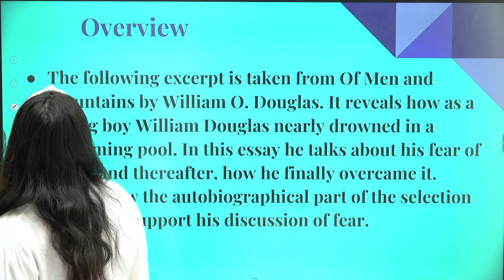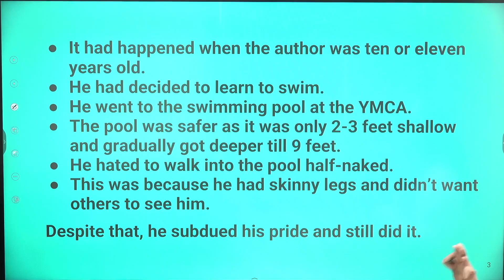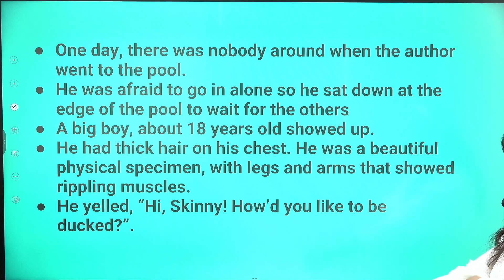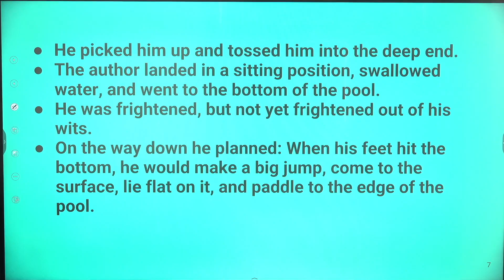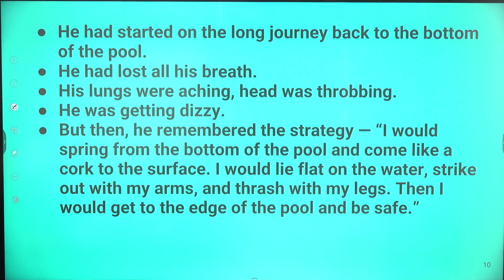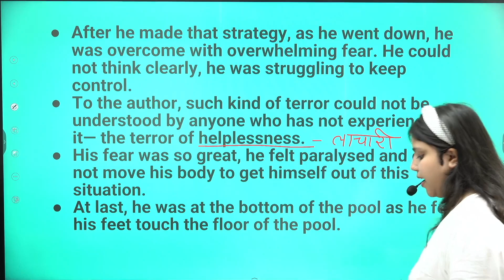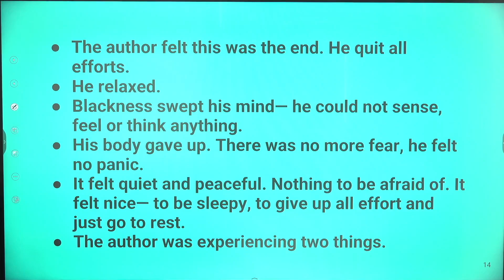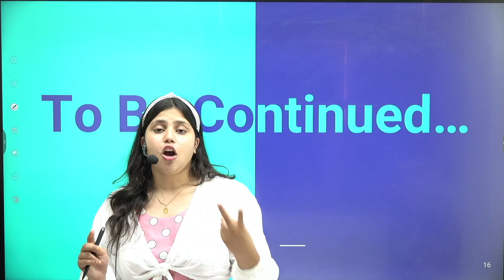12th English | Deep Water by - William Douglas | flamingo | NCERT + Up Board Special | Madiha Ma'am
12th English
Book - Flamingo
Chapter - Deep Water by - William Douglas Part 1

       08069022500 (इस number  से पहले शून्य ज़रूर लगाएँ)